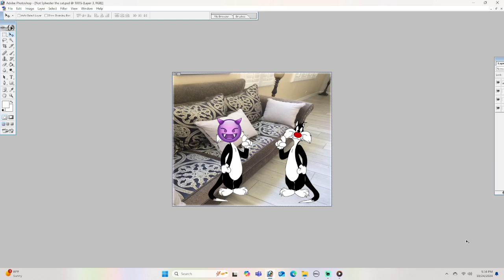Not Sylvester the cat gets grounded for nothing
Looney Tunes